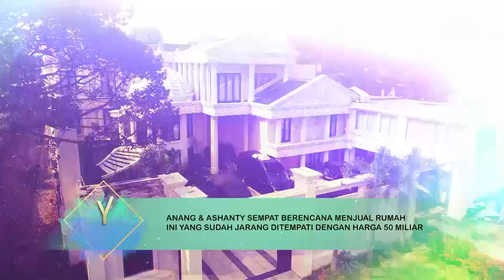Mewahnya Rumah Anang & Ashanty di Cinere | FYP BEST MOMENT (24/11/23)